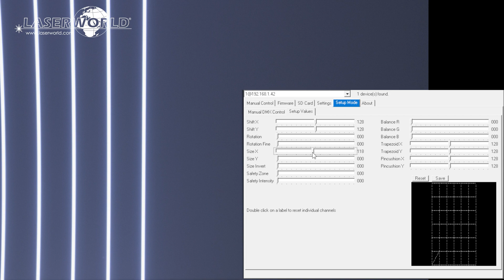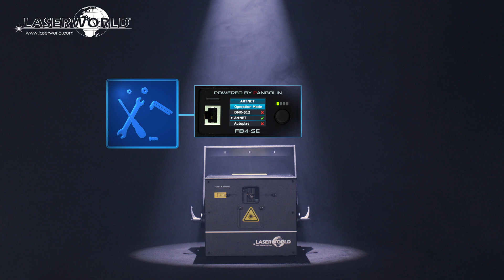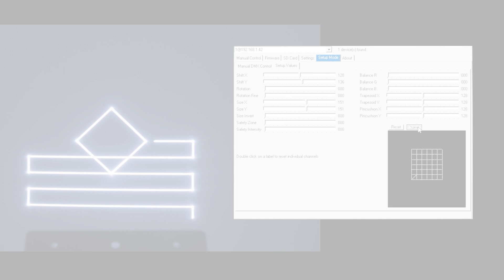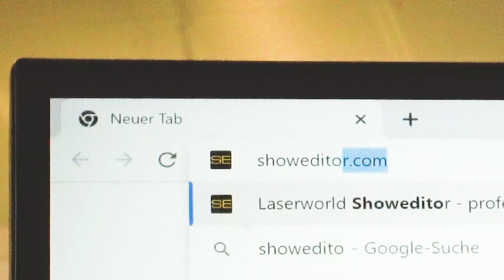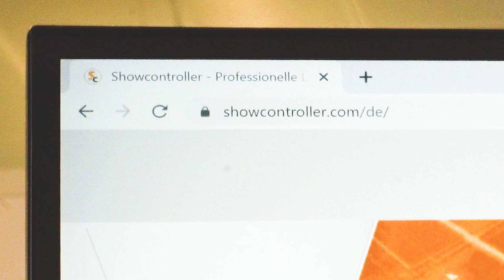Laserworld PL-5000RGB MK3 product video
The Laserworld PL-5000RGB MK3 is a high power, full colour laser with built in multi-control mainboard. Amazing DMX / ArtNET control with internal safety settings making it simple to control multiple units along with the rest of your DMX lighting. Full feature laser show software license included! Sealed optics section for low maintenance Perfect for large nightclub installs, indoor events, small outdoor events and look amazing on large productions in numbers running DMX chases.
IP54 waterproof laser system, suitable for outdoor use.
Including waterproof flightcase.

- 5'000 mW guaranteed power
- Graphics capable - 40kpps @ 8° ILDA
- Max scan angle 50°
- Full colour mixing - analog modulation
- Sharp intense beams – ca. 5.0 mm beam diameter and low divergence of 1.0 mrad
- IP54 waterproof housing
- Save safety settings direct to the laser and they apply in all modes
- Link multiple units with linking Power, DMX and ILDA
- Free computer control software – Showeditor - upgradable to Showcontroller
- Multiple control modes - Auto, DMX, Artnet and ILDA
- Incl. waterproof flightcase